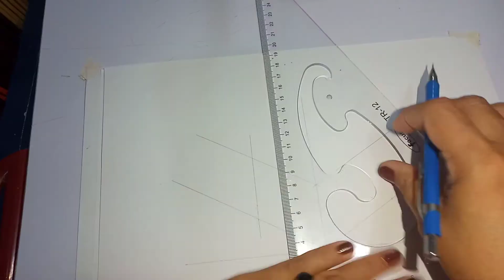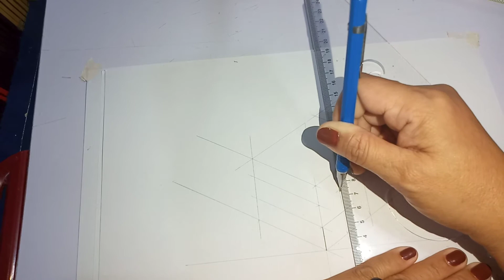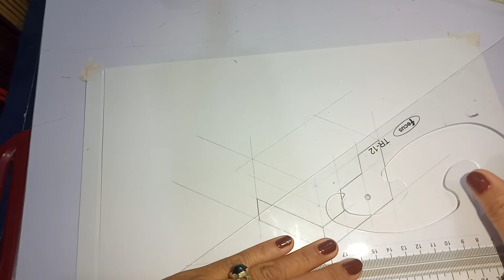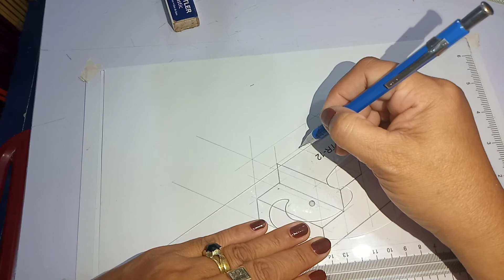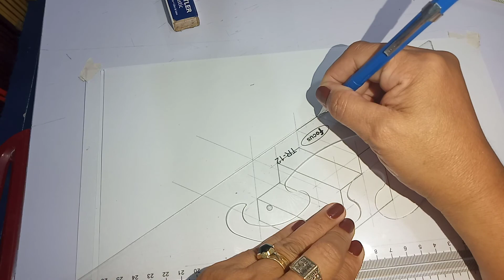ISOMETRIC DRAWING 2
Mechanical Drawing